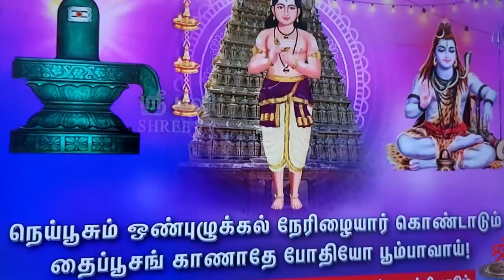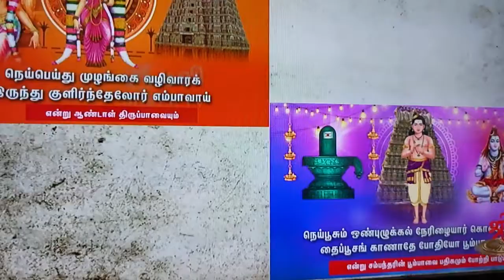Deplacer la fête de pongal dans le but de l'associer avec Jésus!!!!